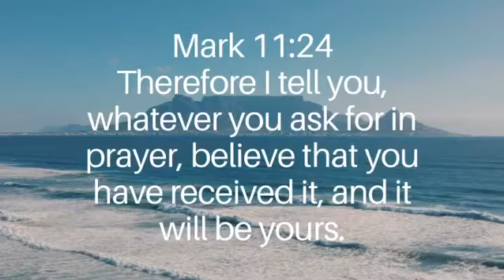Mark 11:24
When we read God’s word. His desires will be our desires. We get to know and developed a closer relationship with Him, and it will also cause us to pray for the things that are according to His will.